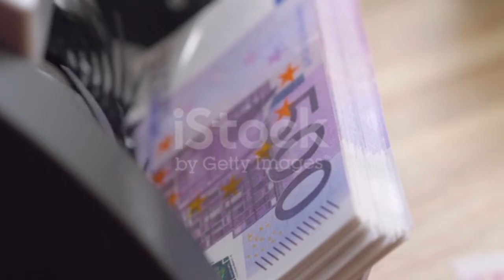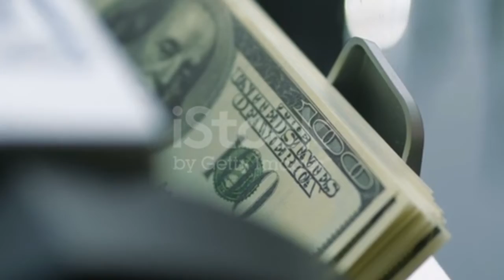Salary of south indian actors